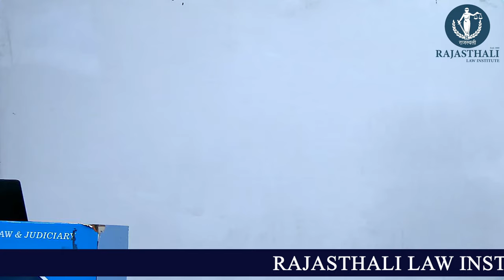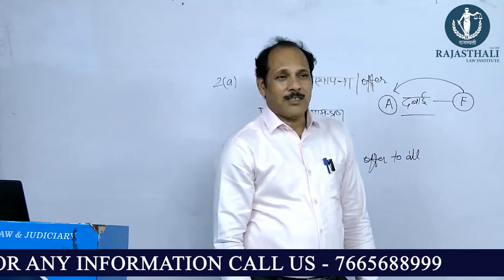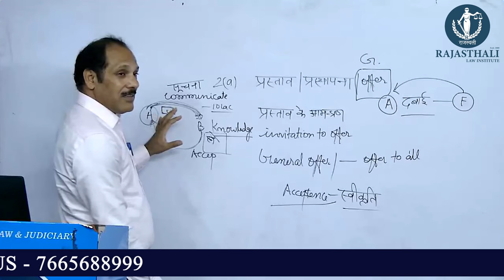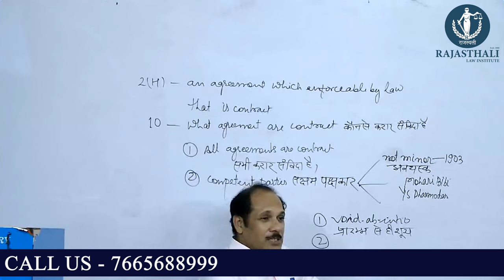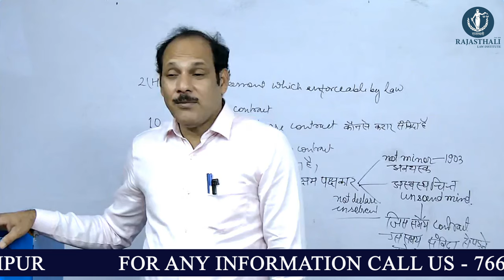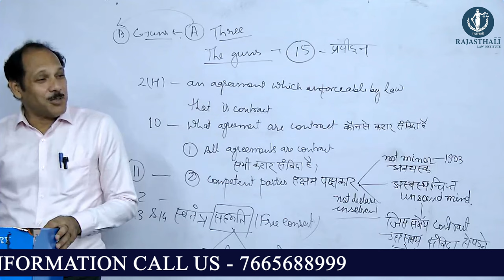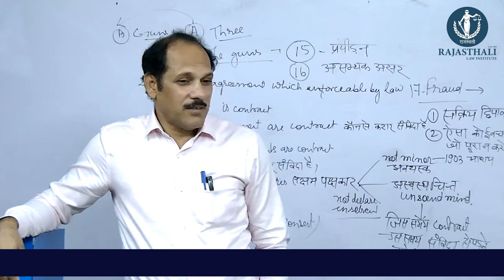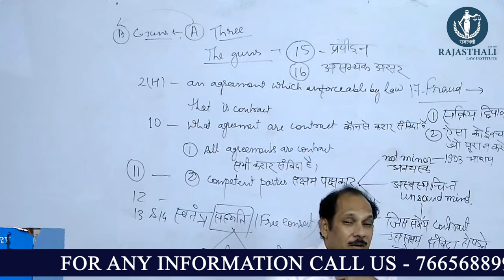Indian Contract Act by Mk Sir | Rajasthali law institute Jaipur